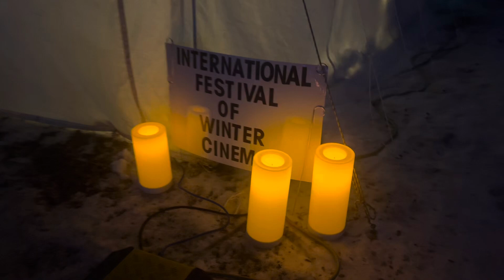Edmonton Day 2- winter festival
Our beautiful trip to Edmonton- Hope you guys enjoy watching ❤️